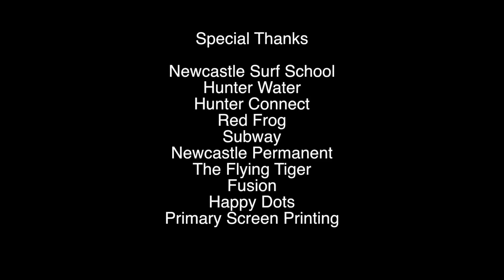Mackillop College Port Macquarie - Surfing With Autism Day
2017 School Documentary - Focus on Ability Short Film Festival.

Surfing With Autism Day is an event where all children on the Autism spectrum come together and show off their abilities with surfing and create awareness for autism. In 2017 it was held in Newcastle at Nobbys beach and run by Newcastle Surf School. Children and volunteers came together from all up and down the coast to participate in the wonderful day and encourage those on the spectrum to try something different which may be out of their comfort zone. The day was a massive success and was filled with happiness, laughter and positivity.